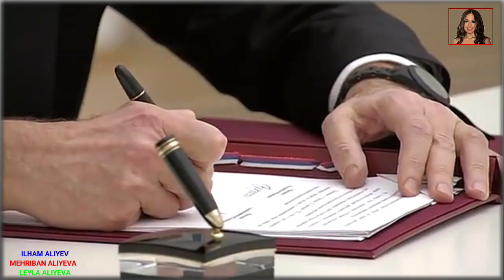İlham Əliyev və Vladimir Putin mətbuata bəyanatlarla çıxış edib.